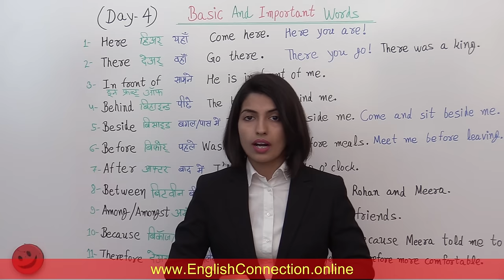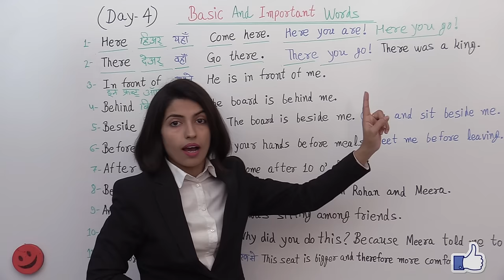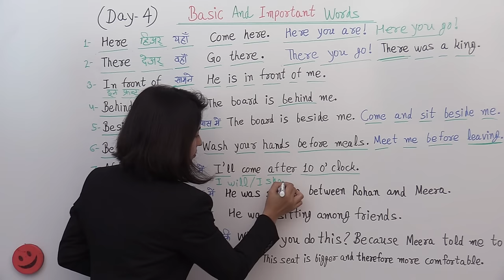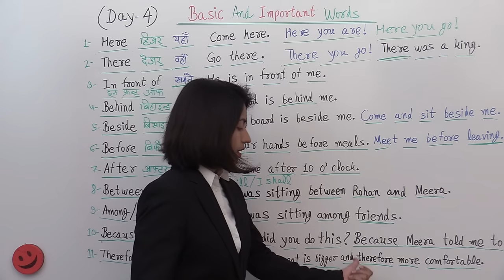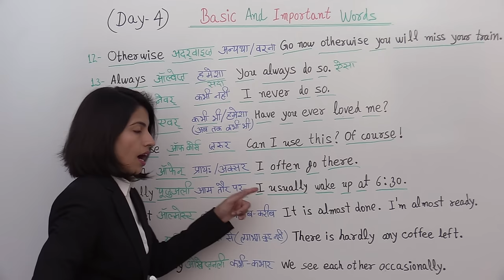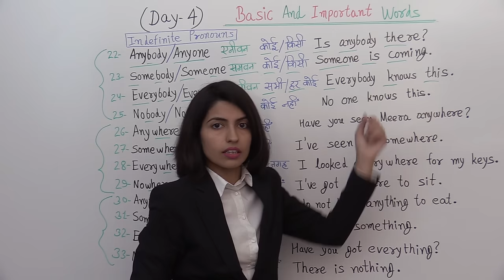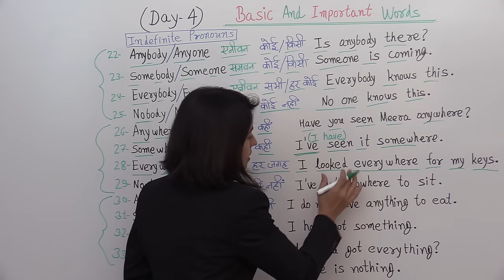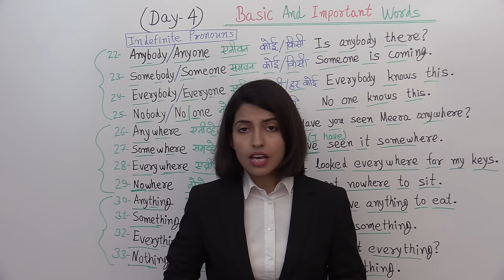Vocabulary | Basic English Grammar day 4, Grammar Series अंग्रेजी 2020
अब आप बड़ी ही आसानी से सीख जायेंगे अंग्रेजी के तमाम Vocabulary जो English 2020 में आपको कॉन्फिडेंस से भर देगा

Welcome to English Connection - “Basic English Grammar Day 4”.

ये "Grammar Series 2020" अंग्रेजी सीखने के लिए बहुत जरुरी है।

Basic English grammar series ki Day 4 me aap ka swagat hai"